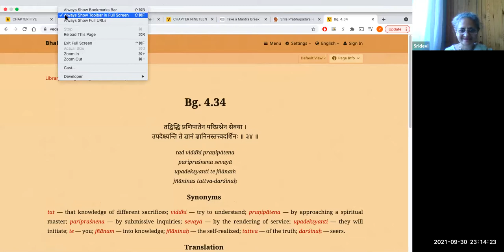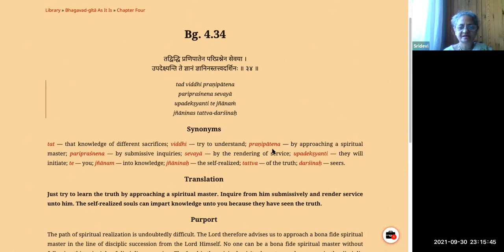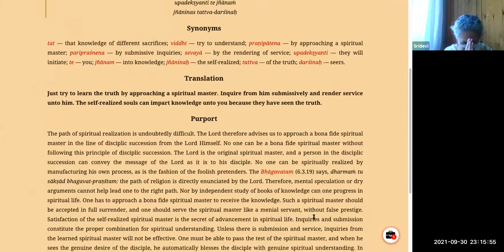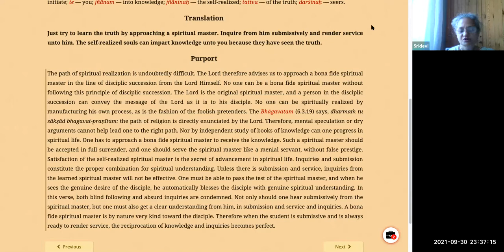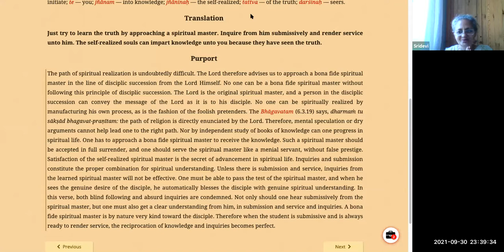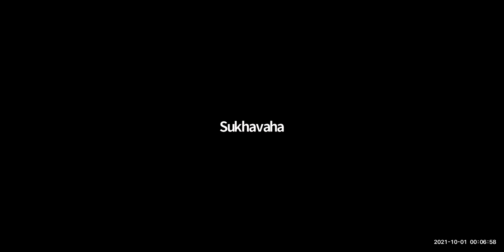HG Sridevi dasi - 2021.09.30 - BG 4.34 - Spiritual Master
Class on Bhagavad-gita 4.34
Topic: The Spiritual Master